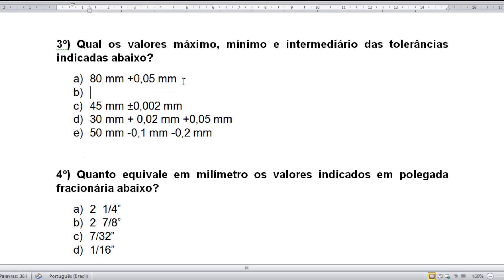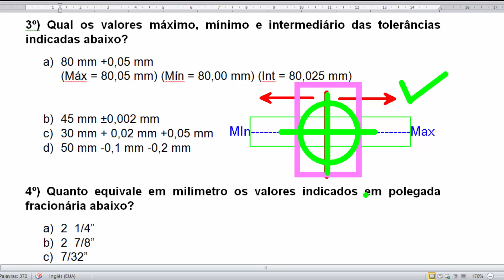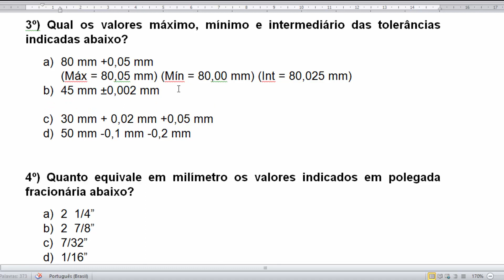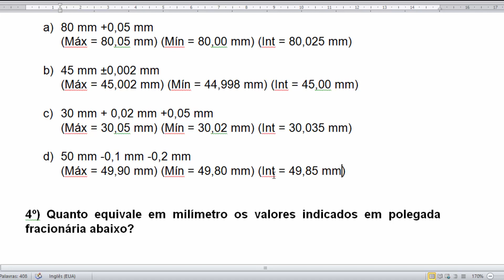Cálculos de Afastamentos Dimensionais - Questão 03